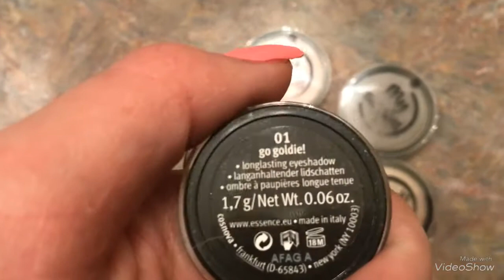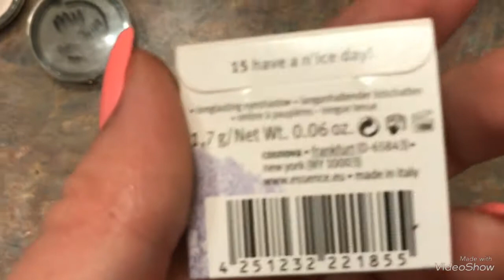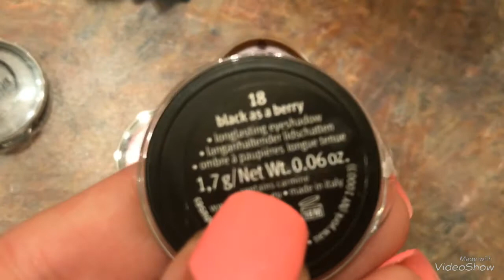Essence My Must Haves Eyeshadow Review & Swatches I Great Experience At Ulta